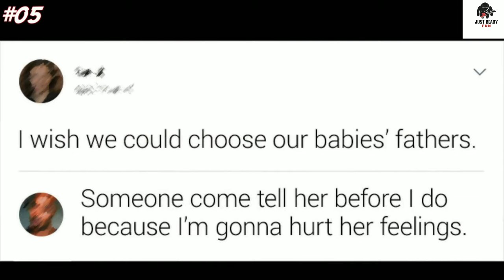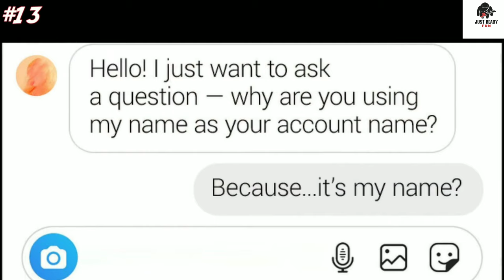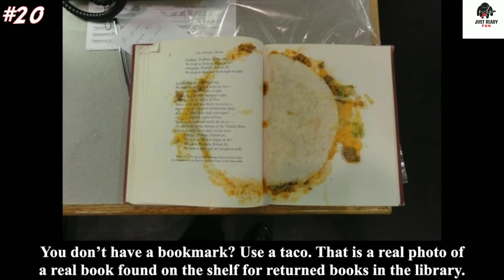FUNNY MEMES VIDEO | memes part- 1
Funny video

All videos live shooting and video editing by all Indian best editor and best quality 1080p